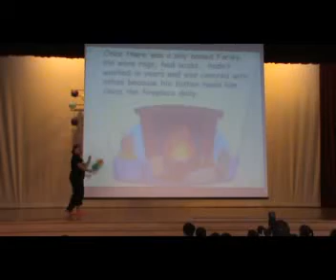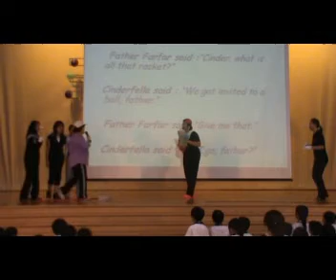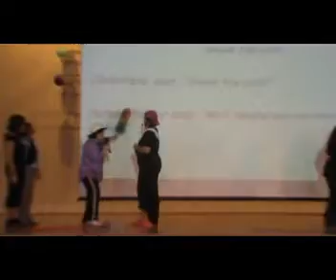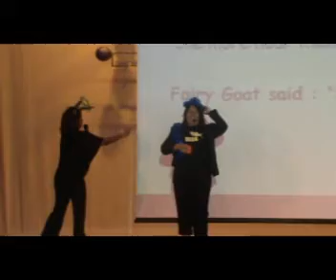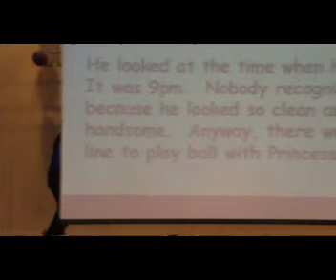Children's Day Performance 2009 - P2 Cinderfella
Children's Day Performance by Teachers of Teck Ghee Primary School.